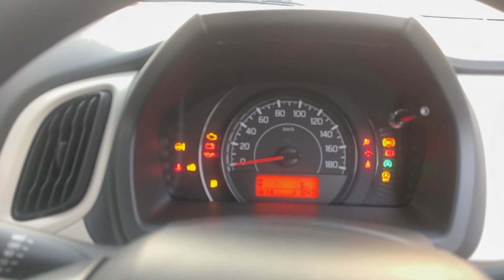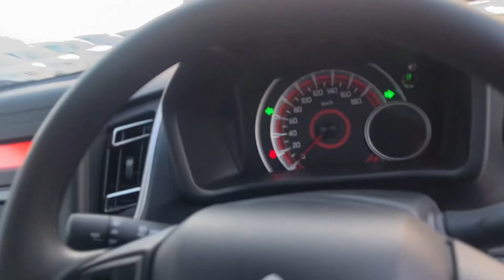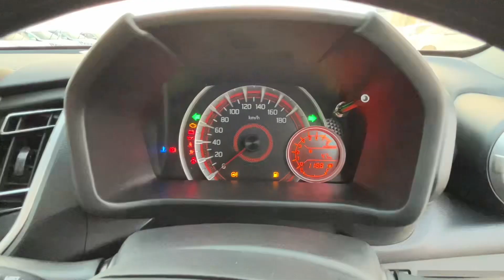New Maruti Suzuki WagonR VXi vs Celerio ZXi 🔥 Detailed Comparison - Best Car Under 6 Lakhs ?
New Maruti Suzuki WagonR VXi 2022 vs Maruti Suzuki Celerio ZXi 2022 | Celerio vs Wagonr | Vxi vs Zxi